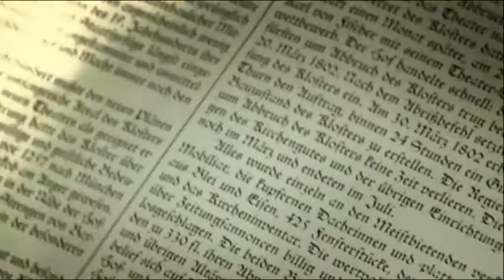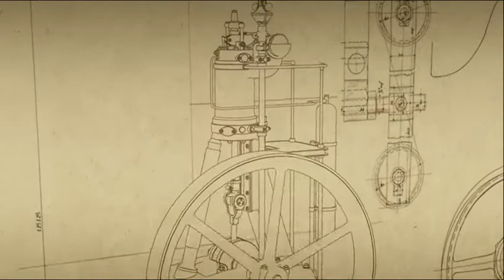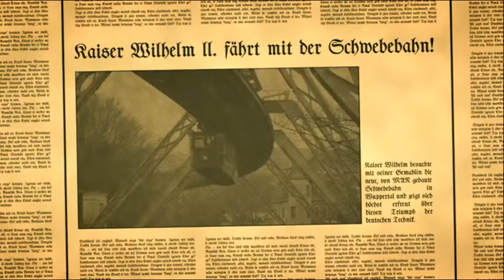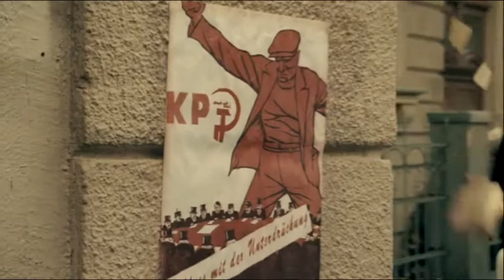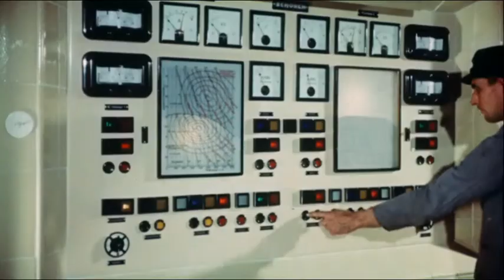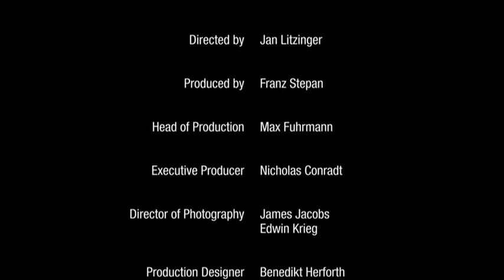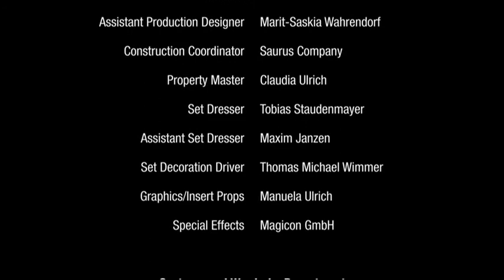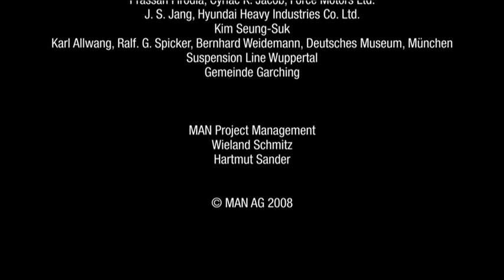MAN 250 Jahre Jubiläumsfilm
Der Film zeigt 250 Jahre MAN Geschichte.